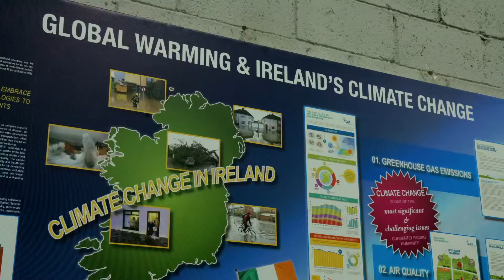Ozone Cabs: Eco Eye 14, EP06 - Future of Energy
What is Liquefied petroleum gas & are there advantages to using it?

In this video, Ian McDonnell of Ozone Cabs explains all to Lara Dungan